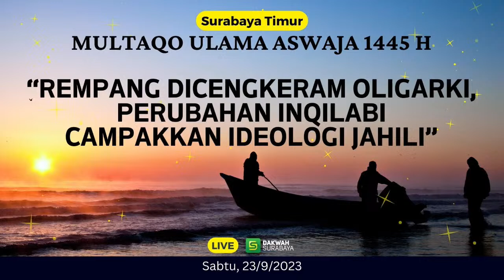"Perjuangan Ideologis Manhaj Nabi Bersifat Inqilabi" Multaqo Ulama Aswaja SBY Timur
Kasus di Rempang Adalah Potret Pelaksanaan Ideologi Jahili Kapitalis yang dzalim. Kebebasan kepemilikan dan keberpihakan terhadap pemilik modal didalam ideologi Kapitalis terus menimbulkan kerusakan (fasad).

MULTAQO ULAMA ASWAJA 1445 H SURABAYA TIMUR
Dengan tema "REMPANG DICENGKERAM OLIGARKI, PERUBAHAN INQILABI, CAMPAKKAN IDEOLOGI JAHILI.”